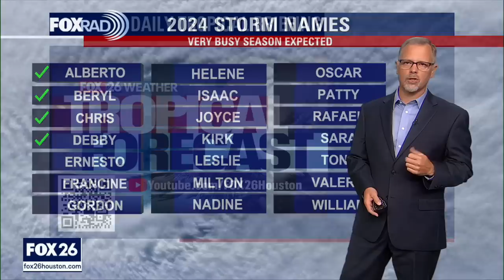Tropical update: Invest98L expected to have gradual development next few days in Atlantic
Invest 98L is located midway between the Cabo Verde Islands and the Less Antilles. Showers and Thunderstorms continue to increase with this tropical wave and gradual development of this system is expected during the next several days.